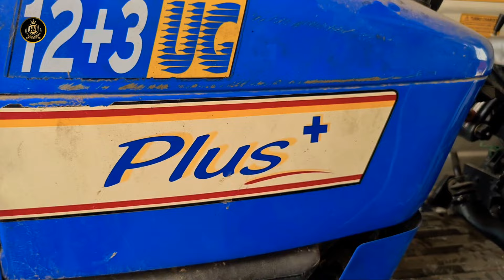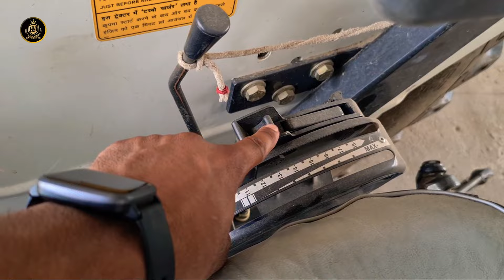आप लोगों की सबसे ज्यादा डिमांड पर || NewHolland 5630 Tx plus || Full Review with Price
● OUR GEARS ●

○Mini Tripod

○2nd Mic

○3rd Mic

○Memory Card

○Memory Card